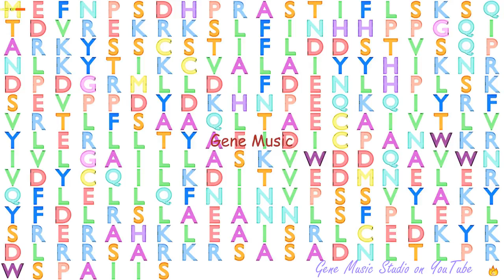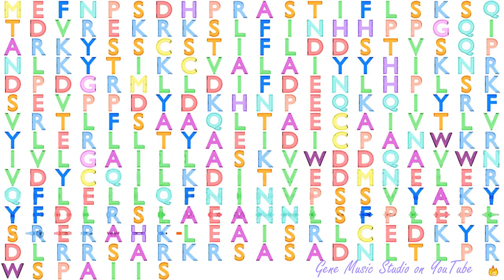Gene Music using Protein Sequence of CCNY "CYCLIN Y"